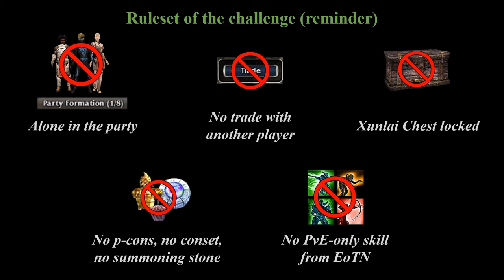Abaddon's Gate as solo warrior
Abaddon's Gate mission in NM - no hench, no hero, no other player, no cons, no PvE-only skill.

Video speed: ×1.5